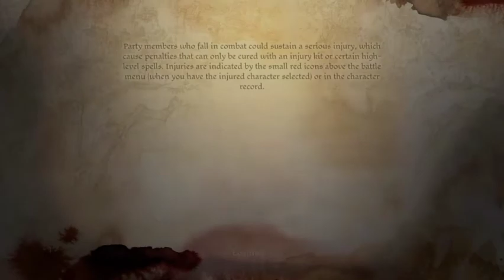Dragon Age Origins Episode 8 | Leliana